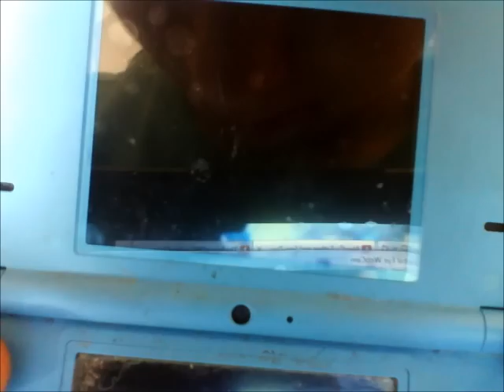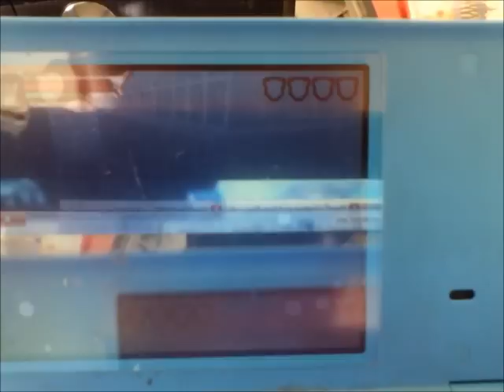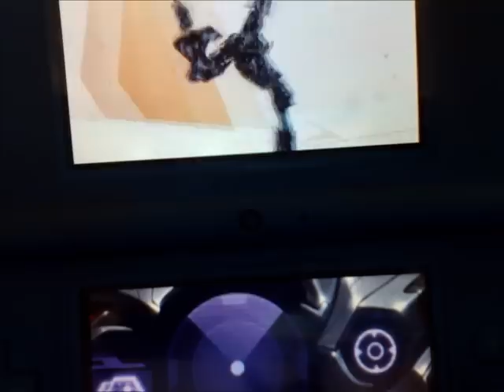THE SHARINGAN WARRIOR PLAYS TRANSFORMERS DECEPTICONS DS!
MAYBE I AM STARTING A NEW SERIES...